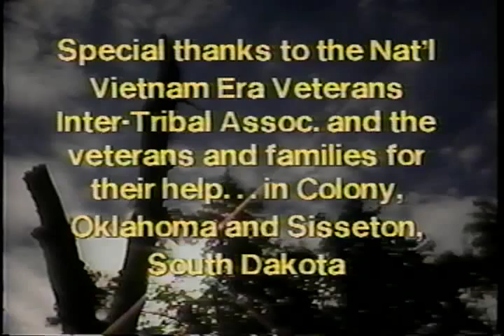Shadow of the Warrior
Vetarans Administration

Shadow of the Warrior: American Indian Counseling Perspectives
AVA14995VNB1, 1985

Through interviews with American Indian veterans of the Vietnam War, the program looks at their problems, concerns and experiences against the background of their culture. The role and therapeutic value of traditional Indian ceremonies is examined from different perspectives.